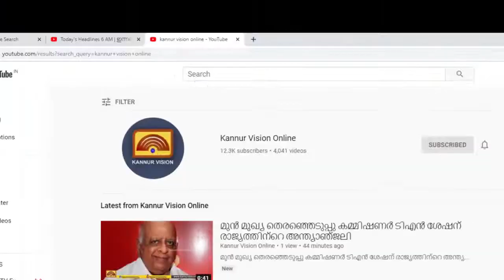കൂത്ത്പറമ്പ് മണ്ഡലത്തിൽ മഴക്കാല മുന്നൊരുക്കങ്ങൾ വേഗത്തിൽ പൂർത്തിയാക്കാൻ തീരുമാനം